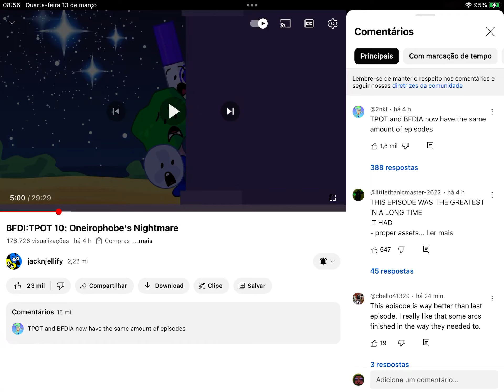LIY IN TPOT 10!!!!